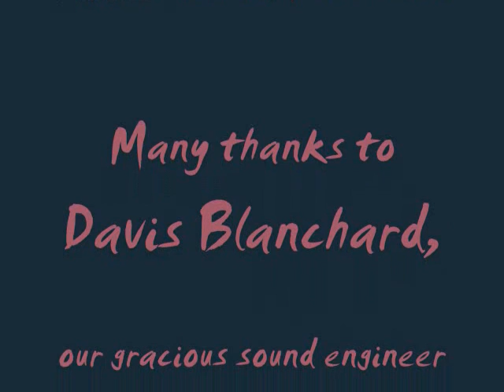Moon and Sand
Moon and Sand was written in 1941 by Alec Wilder. He collaborated with Morty Palitz and William Engvick, and Engvick is probably the composer of the song's lyrics. SUN DUO performs this vibrant rendition of the classic tune, featuring DEBRA MATHIS on electric piano and DANIEL GRAHAM on percussion.
Many thanks to our gracious sound engineer, Davis Blanchard!